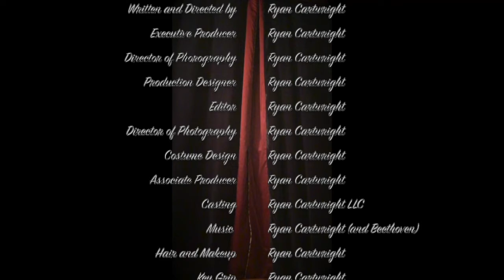Happy Birthday, China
Happy Birthday, China! I love you and Nathan very much and can't wait to see you soon!